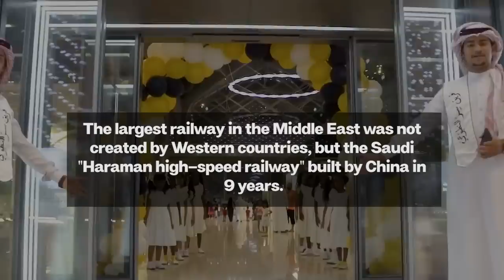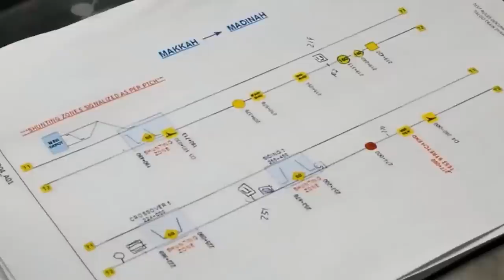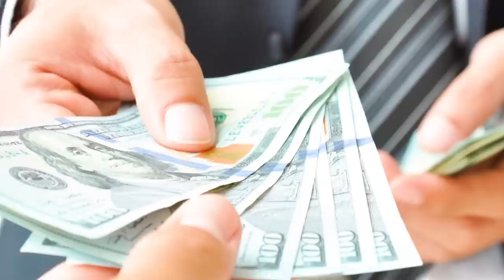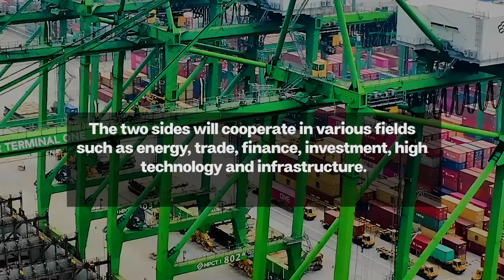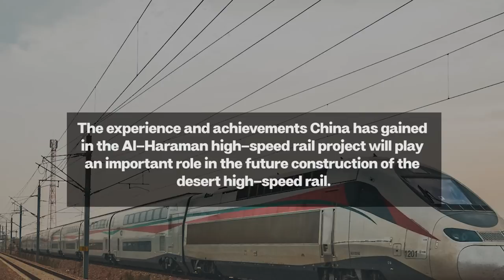Japan and Germany are Big Losers! China & Saudi Arabia $16 Billion to Build Desert High-Speed Rail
As one of the world's largest oil exporters, Saudi Arabia has always been in the impression of being very wealthy.

But in Saudi Arabia, their country's railway transportation facilities are not yet perfect.

This makes the logistics and personnel transportation in Saudi Arabia very inconvenient.

In order to change this status quo, as early as 2009, Saudi Arabia planned to invest 16 billion U.S. dollars to build the Haramain high-speed railway.

It is understood that Japan, Germany and other seven countries rejected this project, but China bravely took on this arduous task.

However, the project ended up costing China as much as $200 million.

So what is the role of this high-speed rail across the desert?